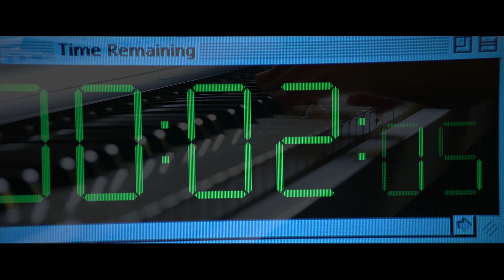Independence Day Theme (Metal Cover)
Migraine Films presents the Independence Day Theme, a look at the great soundtrack for the equally great movie starring Will Smith, Jeff Goldblum and Bill Pullman.

Original score by David Arnold. Music arranged and mixed by Erwin Rog, Mastered by Mark Rog at NBstudios. FX and editing by Bart Dekker. Lights by Paul Schermer.